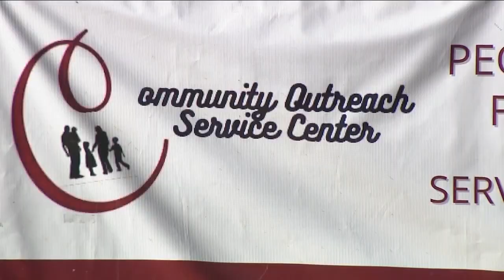Recent migrant arrival in Denver 'does not appear' to be organized by other governments, city says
More than 130 migrants have arrived in Colorado's capital in the past week, and that number is expected to grow.